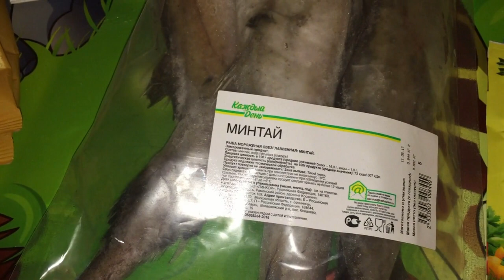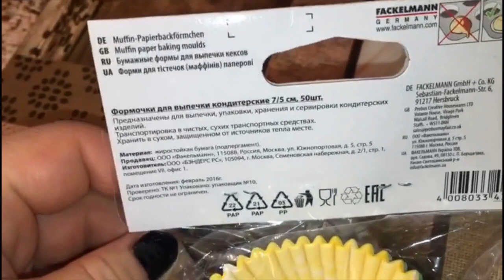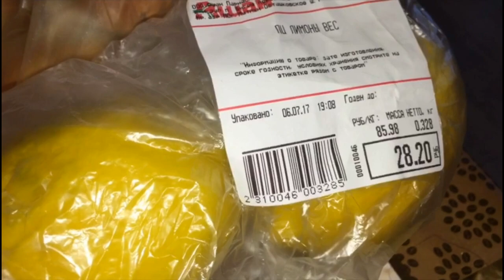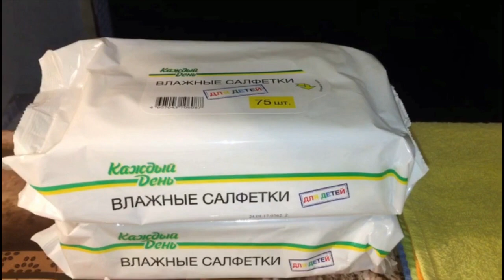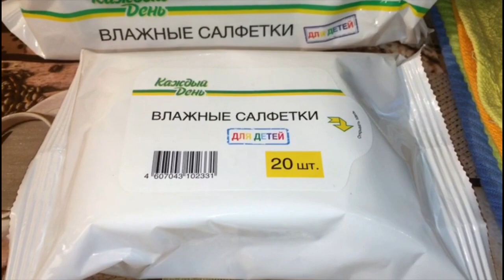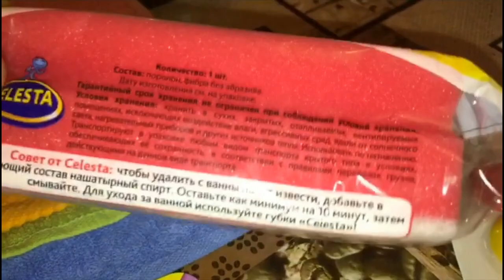АШАН/ПОКУПКА ПРОДУКТОВ/ЦЕНЫ В ИЮЛЕ/ОБЗОР ПОКУПОК!!!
СОВМЕСТНОЕ ВИДЕО!